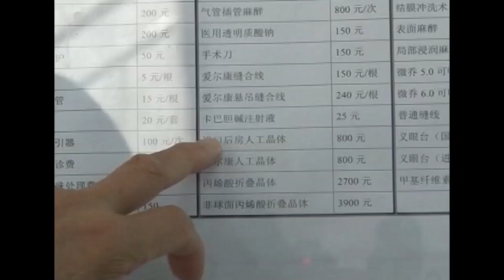2013 Xmas 02